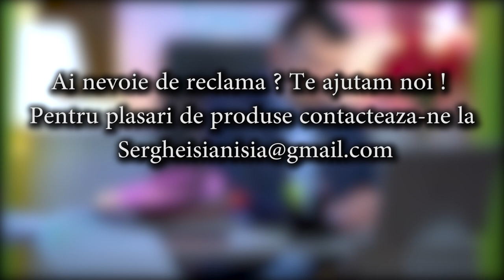Cel mai nou tip de credit